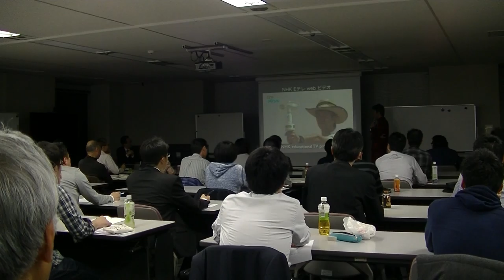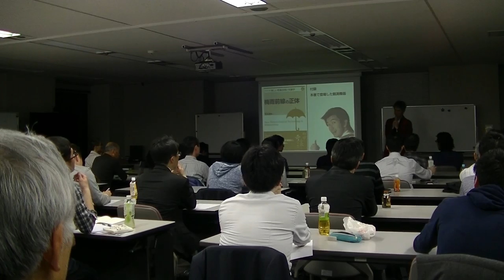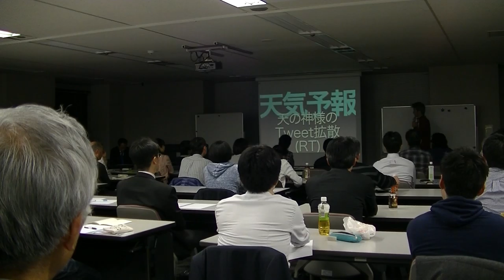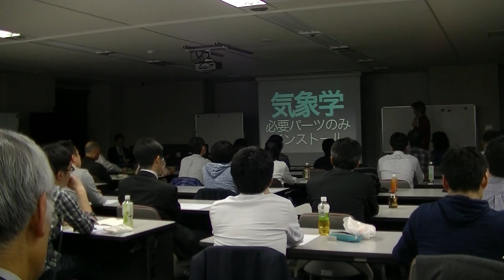モテサクカフェ2016 天気に愛される技術 2676/04/08 @サンシャイン60 日本気象協会 00002